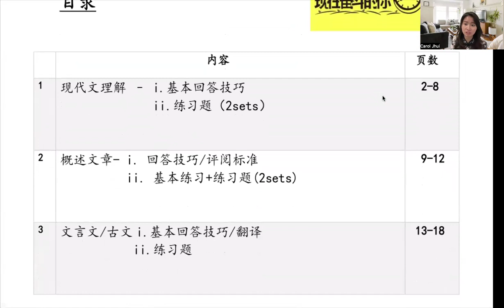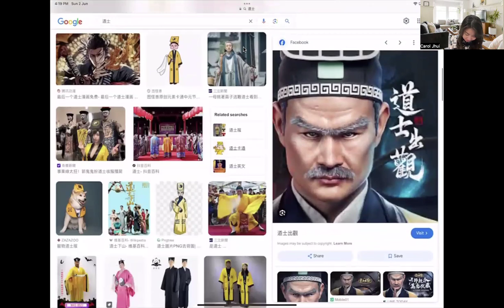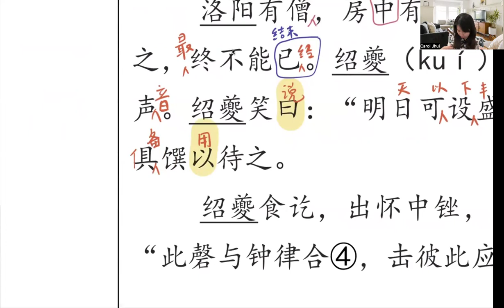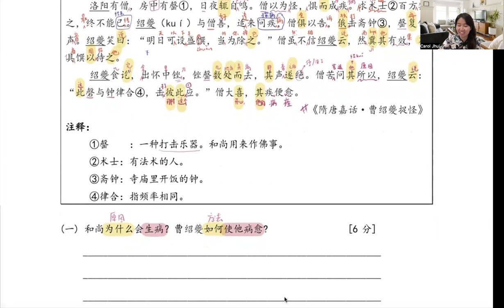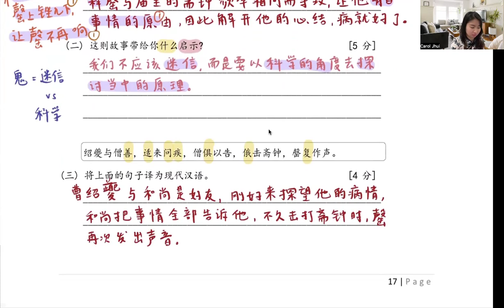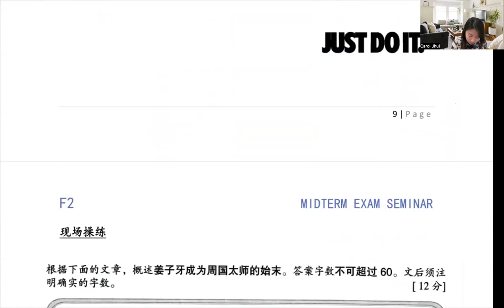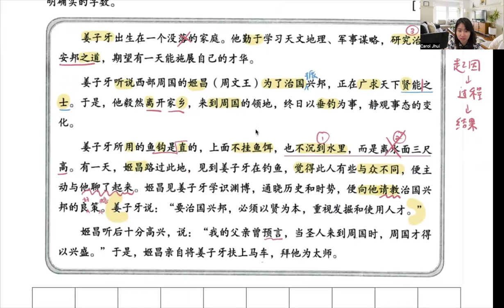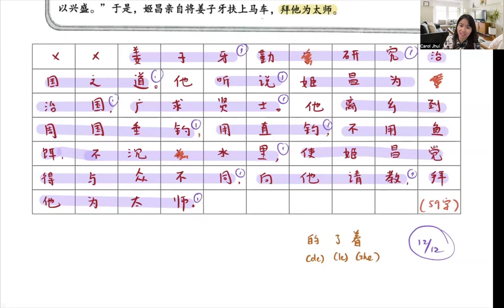Tutor Carol BC F2 Seminar 2024 - Mandarin conducted